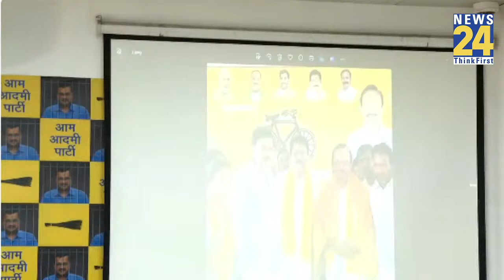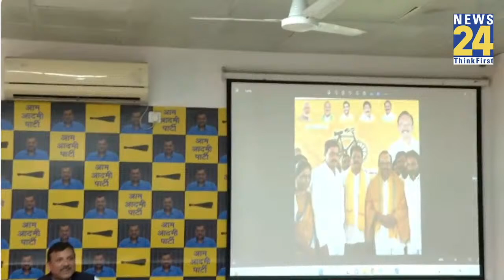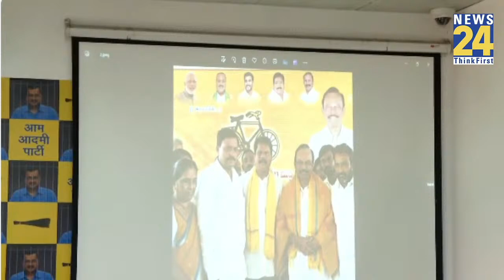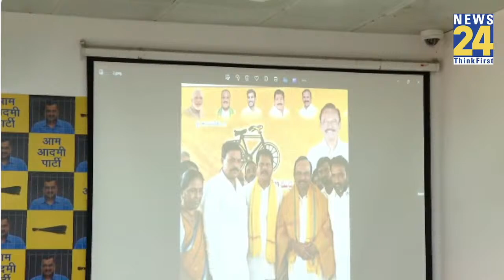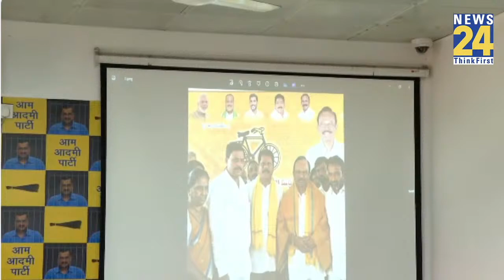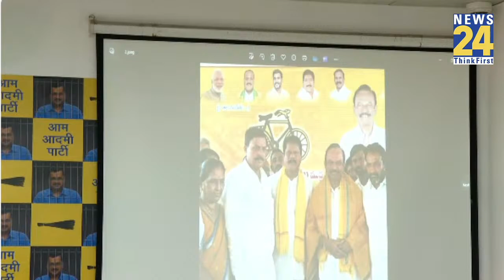Sanjay Singh ने जेल से बाहर आकर की PC, खुलकर साधा BJP-ED पर निशाना LIVE | AAP | INDIA